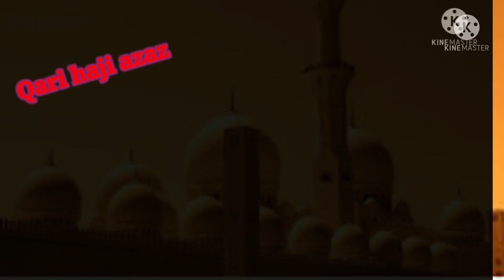yade mustafa aesi bas gai hai seene me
haji azaz nm2